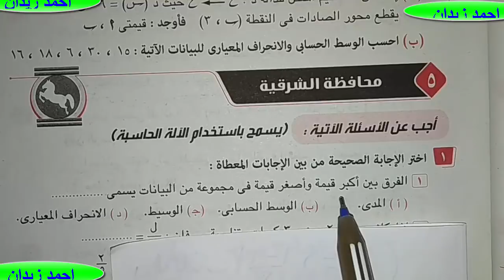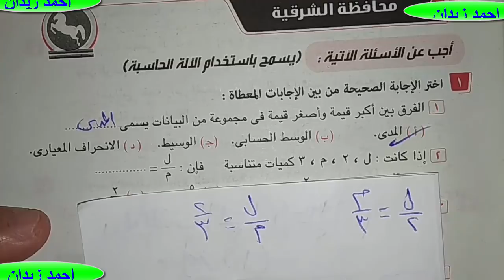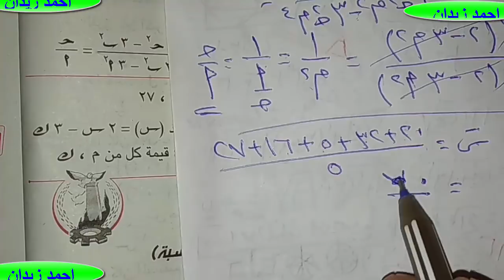حل الشرقيه جبر للصف الثالث الاعدادى 2019 فصل دراسى اول لاحمد زيدان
حل الشرقيه جبر للصف الثالث الا    عدادى 2019 فصل دراسى اول لاحمد زيدان